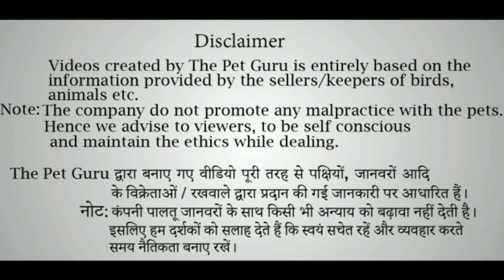ALL Talking birds in one video by wajid exotic